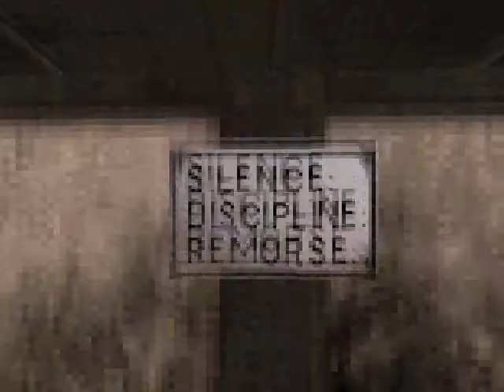OFFICIAL DUKE NUKEM FOREVER REVIEW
THANKS RANDY!